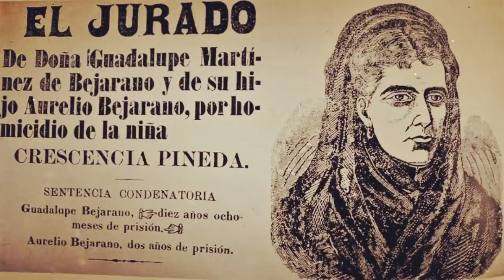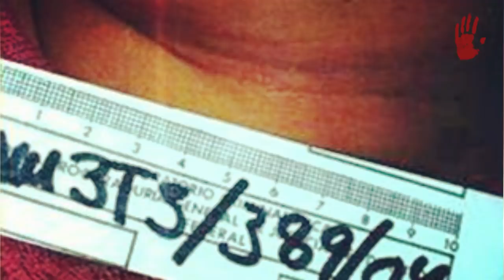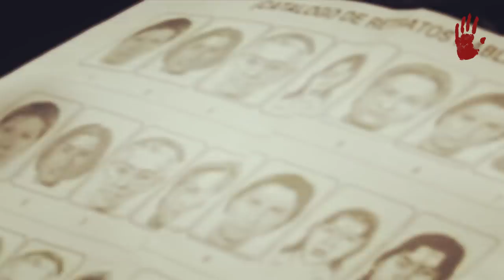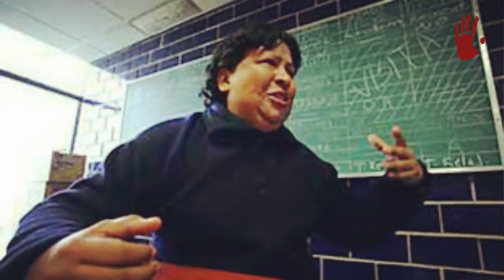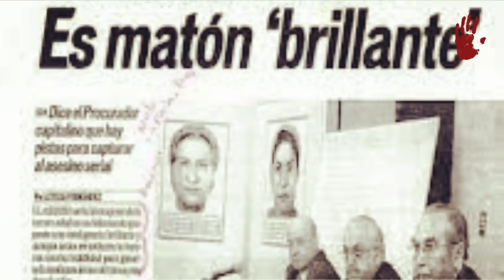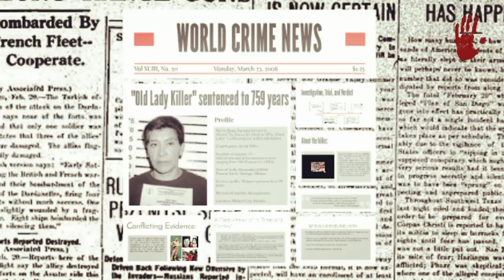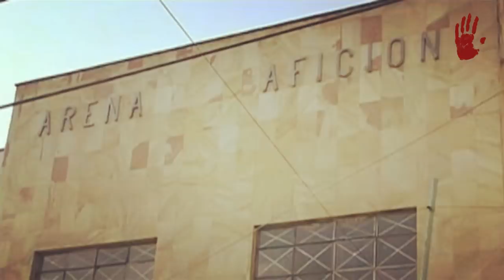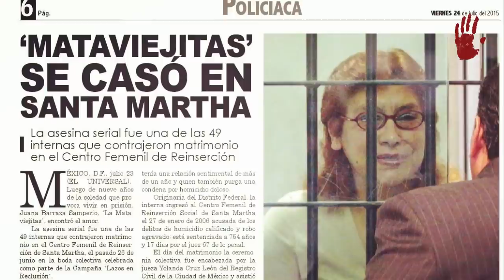JUANA BARRAZA - "LA MATAVIEJITAS"